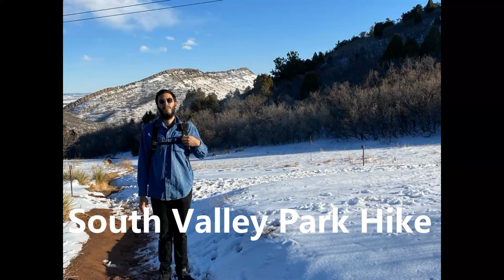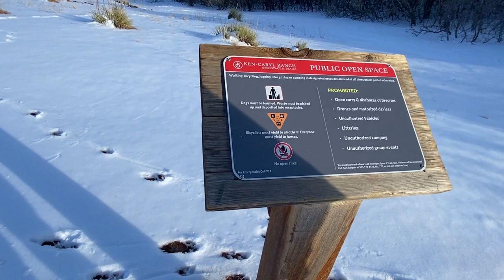South Valley Park Hike | We Got Lost!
Hike with my boyfriend and me at South Valley Park outside of Denver, CO. We got a little turned around. Filmed February 2021.